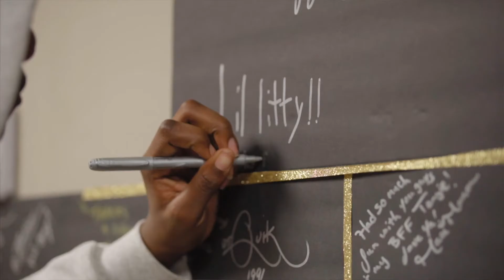Lil LItty Roll Out Radio Show Interview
The teen behind the music